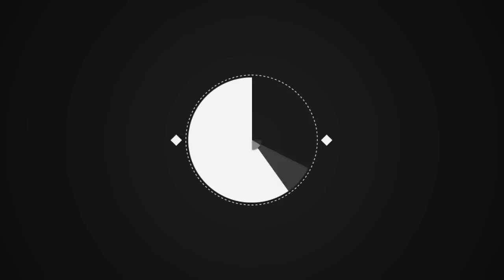Disparition d’Émile : “Pour occuper sa petite sœur !”, ces critiques que les habitants ne comprennen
Disparition d’Émile : “Pour occuper sa petite sœur !”, ces critiques que les habitants ne comprennent pas